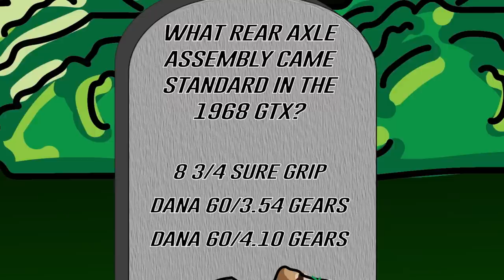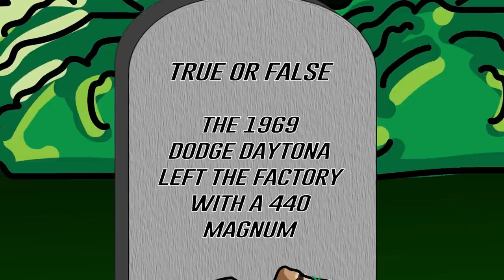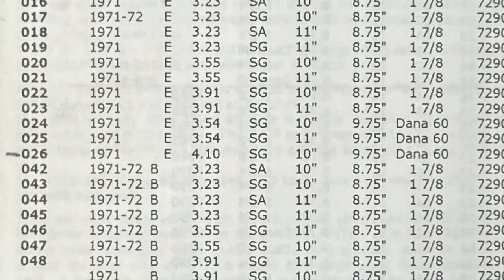PAINTING A MILLION DOLLAR CUDA: B5 BLUE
Making a car perfect isn't easy. The hardest part is laying out the paint with no errors. Watch the step-by-step process on this Hemi Cuda.